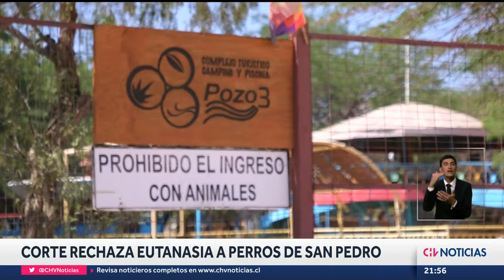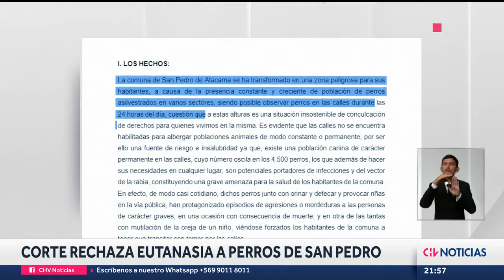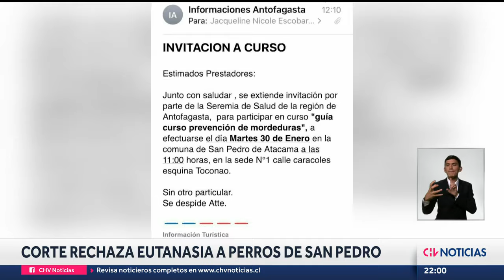Corte rechazó recurso de aplicación de eutanasia a perros asilvestrados en San Pedro de Atacama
La Corte de Apelaciones rechazó el polémico recurso de protección que interpuso la municipalidad de San Pedro de Atacama contra la Seremi de Salud de Antofagasta, el cual buscaba la aplicación de la eutanasia a más de 4.000 perros abandonados en la comuna.